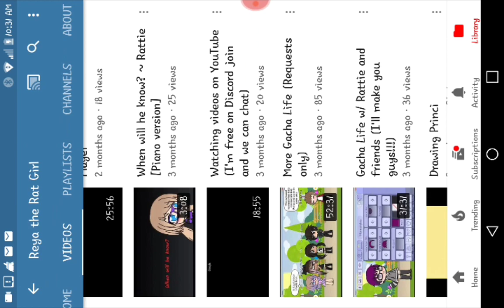Gacha life part 2 (stay till the end for a surprise)